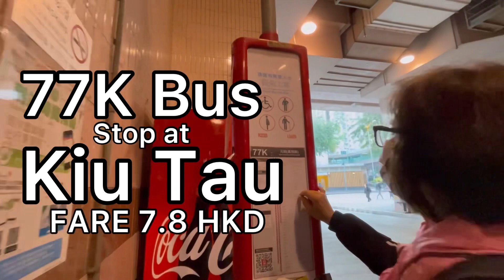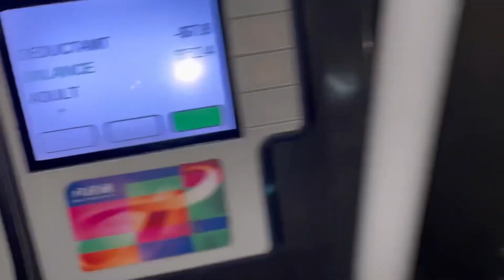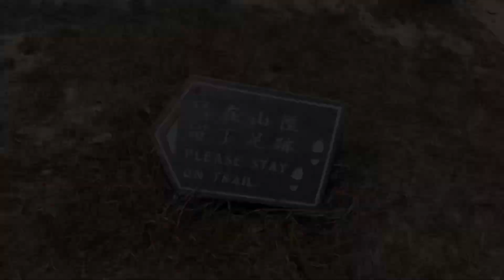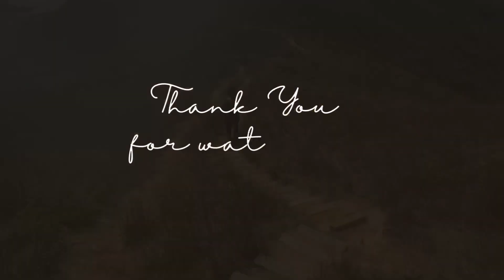ROOSTER RIDGE HIKE - Kai Kung Leng 雞公嶺 DIRECTION & COMPLETE GUIDE.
MOUNTAIN RIDGE IS BETWEEN YUENLONG AND SHENG SUI IN NEW TERRITORIES.
THIS TRAIL IS VERY CHALLENGING BUT WHEN YOU GET ON TOP ARE VERY FANTASTIC.
YOU CAN VIEW OVER THERE YUEN LONG,  NAM SANG WAI AT WEST SIDE, TAI MO SHAN TO THE SOUTH, TAI TO YAN AND SUING SUI,

VERY ADVISABLE TO HIKE DURING WINTER OR AUTUMN LETS SAY A COLD WEATHER BECAUSE THIS HIKE TOO  MUCH EXPOSURE  TO THE SUN , THERE IS NO SHADE TO THIS TRAIL.

PLEASE WATCH FOR THE GUIDE FOR THE DIRECTION AND TRANSPORTATION